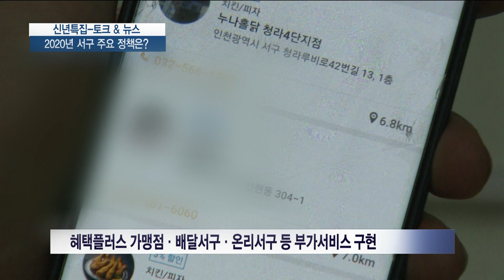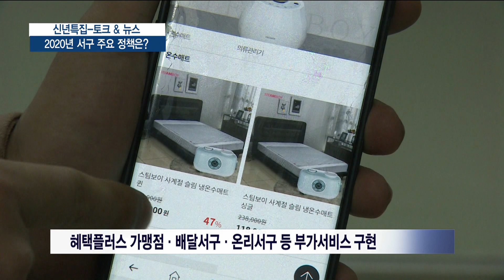[토크 & 뉴스] 2020년 서구 주요정책은?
[앵커] 인천지역 군수 구청장을 모시고 지자체의 새해 설계
를 들어보는 신년특집 토크앤뉴스 시간입니다.
오늘은 이재현 서구청장 스튜디오에 나와있습니다.
청장님 안녕하세요.

Q1. 2020년 경자년 새해가 밝았습니다. 구민들에게 새
해맞이 인사말씀 부탁드립니다.

○ 안녕하세요. 구민 여러분 모두 새해 복 많이 받으세요.
올 한 해도 건강하고 행복한 일만 가득하셨으면 좋겠습
니다. 서구가 힘차게 나아가듯 우리
구민 여러분들도 하시는 일 모두 원하시는 대로 이뤄지
길 진심으로 기원 드려요.

○ 올해는 ‘하얀 쥐띠의 해’라고 하죠. 하얀색은 ‘희망’
과 ‘번영’을
상징하고, 쥐는 예부터 ‘부지런함’을 뜻해요. 이렇게
좋은 뜻을 지닌
만큼 올 한 해 역시 희망과 번영을 목표로 부지런히
달리려고 합니다. 지난해 열심히 다져놓은 구정 전반의
초석이 곳곳에서 현실화되는 해가 바로 올해거든요.‘서
구와 가장 맞아떨어지는 해’라는 확신이 듭니다. 여러
면에서 열악하고 변방이라 불리던 부정적 이미지를 완전히 탈
피하고, 환경？경제？복지？교육？교통 등 다양한 분야에서
앞서가는 서구의 저력을
본격적으로 확인하실 수 있을 거예요. 기대하셔도 좋습
니다.

○ ‘해보니깐 되더라’라는 희망도 봤습니다. 어떻게 보면
가장 큰 수확이 라고 할 수 있죠. ‘지방자치종합경쟁
력 인천 1위, 전국 2위’
‘대한민국 중심’‘앞서가는 지역화폐’‘친환경 생태도시
’ ‘스마트에코시티’ 등 긍정적인 수식어도 다수
생겼죠.
앞으로 ‘상상 그 이상의 서구’를 만나보실 수 있을
거예요.

Q2. 최근 서로e음 시즌2의 본격 시작을 알렸다. 어떻게
운영해 나갈 예정 이신가요?

○ 구민과 소상공인의 생활 속에 안착하는 지역화폐, 서로e
음이 시즌2로 이루고 싶은 목표예요. 소비를 넘어서 다른
기능에서도 서로e음을 당연하게 사용하는 거죠.
서로e음 시즌2는 이를 위해 앱 활성화 즉, 실물 카
드로도 앱으로도 두루 사용되는 만능 지역화폐를 완성하는 것
에 초점이 맞춰져있어요.
▲혜택플러스 가맹점을 필두로 ▲배달서구, ▲온리서구몰
, ▲냠냠서구몰, ▲서로도움, ▲서구소식 등 다양한 부가기
능을 앱 안에서 다채롭게 구현할 수 있죠.

○ 세부적으로 설명드리자면 혜택플러스 가맹점을 이용할 시
서로e음 사용자는 해당 가맹점주로부터 결제액의 3~7%를
할인받게 됩니다. 가맹점주는 30만명에 달하는 서로e음 사
용자를 대상으로 무료 광고를 할 수 있죠.
{만능 지역화폐 지향… "전세계 유례없는 지역화폐 만들 것"}

‘배달서구’는 메뉴선택부터 결제에 배달까지 원스톱 기능을
갖췄습니다. 또 다른 부가 기능은 관내 제조업체와 사회적
기업 및 마을기업 제품은 ‘온리서구몰’, 식품제조업체 제품
은 ‘냠냠서구몰’을 통해 구입할 수 있죠.
기부 기능을 탑재한 ‘서로도움’에 서구의 다양한 소식
이 하나의 게시판에 모이는 ‘서구소식’까지 없는 게 없는
만능 지역화폐를 지향합니다. 한번 경험해보시면 분명 반할
거예요. 이를 통해 ‘전 세계 유례없는 지역화폐’를 만들어
내는 게 저의 그리고 서구의 목표입니다.

Q3. 서구가 추진 중인 ‘2020 서구 환경사랑 실천운동
’은 무엇일까요?

○ 환경을 해치는 것들 즉, 쓰레기？일회용품？악취？미세먼지
를 획기적으로 줄임으로써 ‘클린 서구’를 달성하자는
굳은 의지의 표현이라고 생각 해주시면 좋을 것 같아요.

○ ‘환경사랑 실천운동 2020프로젝트’가 대표적입니다.
일회용품은 20% 줄이고, 재활용률은 20% 늘림으로써
서구의 고질적 문제인 쓰레기 현안을 전반적으로 20% 낮
추는 거죠. 서구의 모든 구성원들이 참여하는 정책으로 ‘클
린 서구’를 더욱 가속화하려고 해요.

모두의 실천에 기반한 대대적인 환경운동으로, 쓰레기 문
제를 ‘발생 이후 처리’가 아닌 ‘발생 전 줄이기’에서 접
근해 근본적인 원인부터 해결한다는 방침을 담고 있어요. 우
선 공직자가 주축이 돼 클린 청사를 만드는 것을 시작으로
체계적인 재활용 정책, 생활폐기물 운반체계 개선 등이 어우
러져
‘깨끗하고 안전한 서구’를 향한 여정을 시작합니다.

○ 대표적으로 관내 5개 전통시장상인회, (사)인천식품제조
연합회 서구지회와 업무협약을 체결했어요. 일회용품 소비가
많은 커피전문점에도 환경사랑 실천운동의 좋은 뜻을 지속적으
로 알린 결과, 지난해 말 세계적인 커피 체인점인 ㈜스타벅
스코리아로부터 동참하겠다는 뜻을 전달받았고 업무협약으로까지
이어졌죠.

Q4. 문화충전소 확충사업은 어떻게 진행되고 있나요?

○ ‘문화는 서울 사람들이나 누리는 거 아닌가요?’ 이 말
도 이제 옛말이 됩니다. 서구에서는 굳이 멀리 나가지 않아
도 우리 동네 근처에서 다양한 문화생활을 누리고 삶의 에너
지를 충전할 수 있어요. 문화충전소란 말 들어보셨나요? 구
민 누구나 근거리 생활권 내에서 문화 프로그램에 참여할 수
있도록 만든 사업이죠. 지난해 6월 말 신현동 아파트에서
1호점을 열었고, 연말까지 6곳으로 확대했어요. 올해 순
차적으로 20곳까지 확대 설치할 계획입니다.

Q5. 이 밖에 올해 주력할 사업을 꼽는다면 무엇이 있을까
요?

○ 앞서 말씀드린 2020년형 정책을 통해 올해 서구를 ‘
사람과 자연이 공존하는 스마트에코시티가 본격화되는 원년’으
로 만들어가려고 해요.
서구에는 생각보다 많은 자원이 존재합니다. 섬과 갯벌,
아라뱃길, 정서진, 수도권매립지 유휴부지 등이 이에 속하
죠. 이 소중한 자원을 보존하고 활용해 도시에 어울리는 공
간으로 재탄생시키려고 해요.

○ ▲원도심의 매력을 그대로 살리는 도시재생사업 ▲아라뱃길
-정서진 활성화사업 ▲아라뱃길과 청라 커넬웨이를 연결하는
생태자전거길 조성사업 ▲각각의
테마를 살린 신도시 계획사업 등이 대표적이에요.
얼마 전엔 ▲ 친환경 10대 둘레길 조성 사업의 신호탄
으로 할메산과
골막산 둘레길을 완공해 걷기행사도 가졌어요. 몸 건강과
마음 건강을 지키는 친환경 명품 둘레길로 쾌적한 녹지를
통해 치유의 공간이 돼줄 겁니다. 이렇게 좋은 자원을 서로
연결시켜 도시의 가치를 곳곳에서 키워가는 거죠.

○ 스마트에코시티를 통해 섬과 바다, 자전거도로와 둘레길,
도심과 생태계가 때로는 어우러지고 때로는 자신만의 색깔을
선보이며 ‘살고 싶은 서구’ ‘꿈꾸고 싶은 서구’를 만들
것입니다. ‘환경오염 도시’란 오명을 벗고 ‘친환경 도시
’로 재탄생하는 서구를 지켜봐주세요. 서구만의 매력이
곳곳에 담긴 생태문화관광벨트 기대하셔도 좋습니다.

Q6. 최근 악취와 미세먼지를 통합 관리하는 관제센터 운영
도 시작했죠?

○‘악취&미세먼지 통합 관제센터’도 본격적으로 운영되고 있
습니다.
24시간 모니터링 및 원격제어를 통해 서구의 대기질을
책임지는 컨트롤타워 역할을 수행하고 있죠. 이를 통해 협
대역 사물인터넷(NB-IoT)을 활용한 방지시설 전력사용
원격검침시스템을 전국 최초로 선보이게 됐어요. 악취 발생
지역을 역추적하고 확산경로를 정추적하여 환경오염을 사전에
막는 최첨단 시스템이라고 말할 수 있습니다. 현재 30개
사업장에 설치돼 있으며, 지속적으로 확대해나갈 계획이에요.

○ 국내 최초로 미세먼지 없는 친환경 LNG 청소차 2대(
노면청소차 1대, 암롤차 1대)와 콘크리트 믹서트럭 1대
차량이 운행됩니다. 이 역시 국내 미세먼지 대책을 한 단
계 업그레이드시키는 뜻깊은 시도라고 볼 수 있어요. 서구를
시작으로 인천, 수도권을 넘어 전국으로 보급되면 그 효과
또한 상당할 겁니다. 전국에서 환경 관련 민원이 가장 많
았던 서구의 환경 이슈 해결은 곧 대한민국의 환경 이슈 해
결로 이어질 거예요.

Q6. 마지막으로 하고 싶은 말은?

○ 제가 1년 반 동안 동네 구석구석을 찾아다니고, 구민
한 분 한 분을 만나면서
느낀 서구의 키워드는 ‘무궁무진함’ ‘젊음’ ‘급변’
‘역동적’ ‘혁신’ 등입니다. 타 자지단체 대비 ‘젊은’
인구를 바탕으로 ‘무궁무진한’ 서구의 비전을 찾아내 ‘급
변’하는 시대에 딱 맞는 ‘혁신’적인 정책을 만들어냄으로써
지금보다 한층 더 ‘역동적’인 서구의 미래를 완성시키겠습
니다.

이를 바탕으로 ‘2020 행복 프로젝트’를 추진하려고
해요. 앞서 ‘환경사랑 실천운동’에서 말씀드린 것과 연계된
내용이죠.
구정과 관련된 모든 영역에 있어서 행복을 20% 이상
늘리는 계획이에요. 부정적인 내용은 20% 줄이고, 긍정적
인 내용은 20% 올리는 거죠.
하천&녹지, 교육&돌봄, 문화&체육, 복지&치매, 사통
팔달 교통, 스마트에코시티, 주민자치 참여 등 전 영역을
총망라합니다.

○ 지난해 서구는 지방자치경쟁력 평가에서 인천 1위, 전국
2위라는 대업을 이뤘어요. 올해 역시 우리는 충분히 해낼
수 있습니다. 1위까지도 가능할 거라고 봅니다. ‘202
0 행복 프로젝트’가 그 연결고리가 돼줄 거예요. 체계화된
시스템으로 똘똘 뭉쳐 바로 앞만 보는 게 아닌, 큰 미래
를 내다보는 컨트롤타워 역할을 해냄으로써 더 높이, 더 멀
리 서구의 청사진을 그려가려고 해요.
각자의 위치에서 서로 맞물려 돌아가는 톱니바퀴처럼 구정
전 영역이
한데 어울려 더 큰 성과를 낼 수 있도록 최선을 다하겠
습니다.
감사합니다.